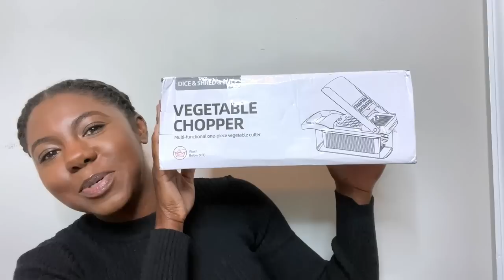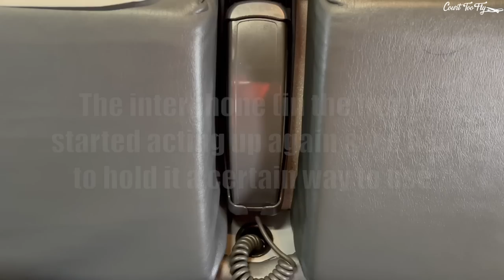FLIGHT ATTENDANT LIFE VLOG | CABIN CREW VLOG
LINKS TO ALL ITEMS MENTIONED:
- Outdoor Small Frame Glasses $2.49
- 5 pcs Stainless Steel Cooking Tongs With Silicone Tips $1.46
- Drinking Glasses With Bamboo Lid And Glass Straw $8.99

// B A G  T A G
Keychain Info
Code: COURT10

// S U P P O R T My Channel

3904 North Druid Hills Road # 177

// J O I N the F L Y C R E W and be the 1st to know when I upload! (no spam)

// E V E R Y D A Y   I T E M S
Portable Oven
Gear Ties
Apple AirTags
Probiotics (switch every 30 days)

Editor: iMovie
Recorder: iPhone 13 Pro Max
Airline: Can't Say!
Base: DEN

// The opinions are my own and do not specifically reflect the views and opinions of my employer.